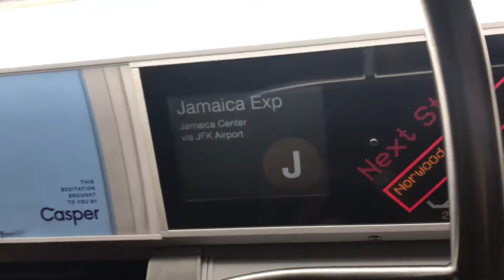Jamaica Center Bound 2005-2010 R160A Alstom J Train Leaving At Cleveland St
Taken At Wednesday September 18 2018, Time: 8:16 PM